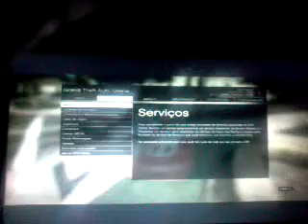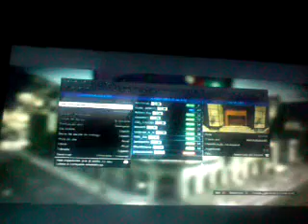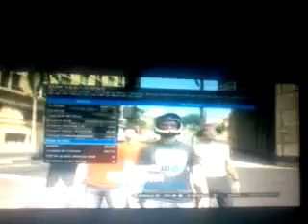LiveStream do GameYoshi, YoshiGamer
Canal